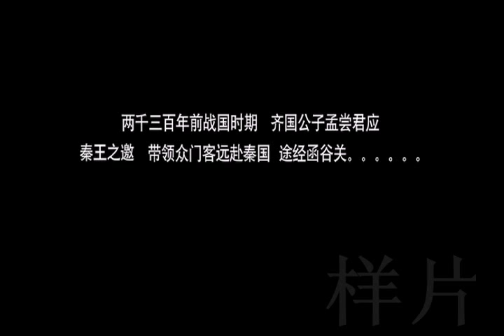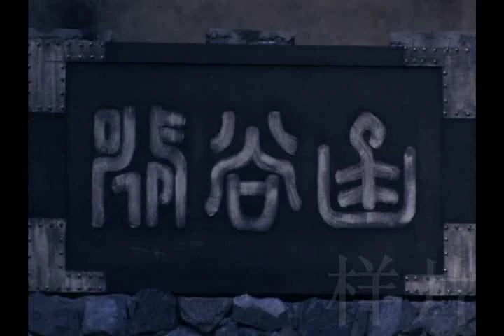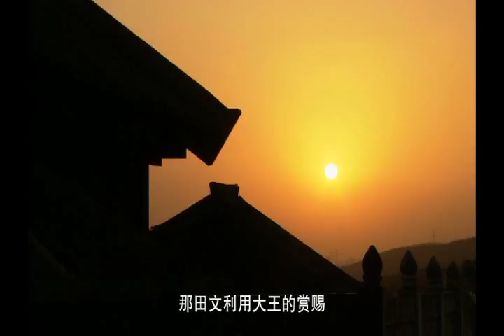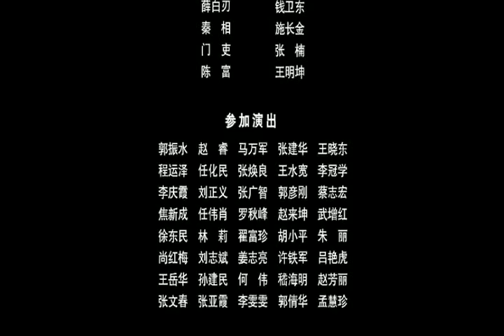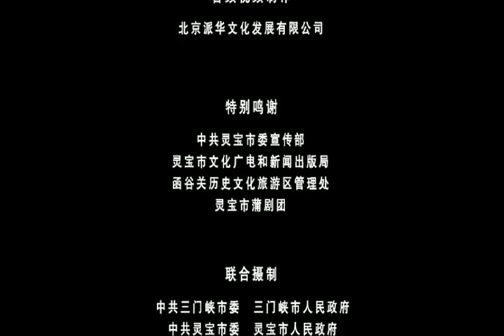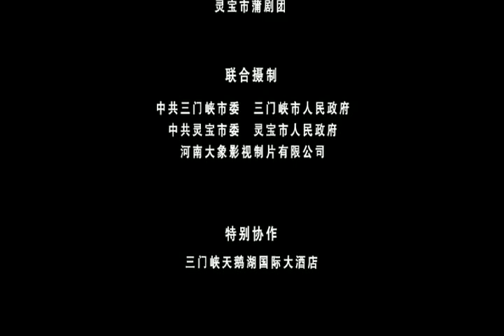函谷关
春秋战国时期，秦昭襄王倾慕齐国孟尝君贤能，两度邀请，最后拜其为相国。后来，秦王听信谗言，担心孟尝君“先齐而后秦”，危及秦国社稷安全，于是罢免了孟尝君，并把孟尝君囚禁起来，图谋杀掉孟尝君。孟尝君趁夜色逃离秦国，到函谷关正是半夜。按当时秦国法规，函谷关每天鸡叫才开门，孟尝君凭借“鸡鸣狗盗”才得以顺利逃离函谷关。